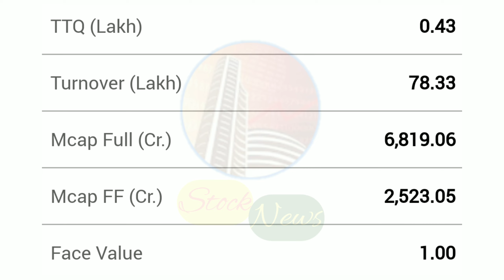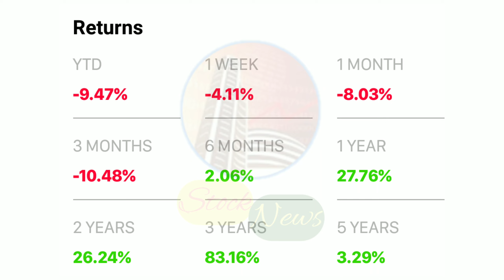JYOTHY LAB LIMITED | EXPERT OPINION ON JYOTHY LAB | JYOTHY LAB TARGET | JYOTHI LAB